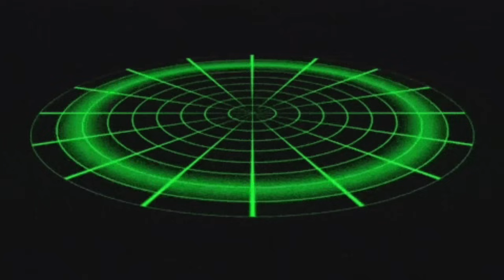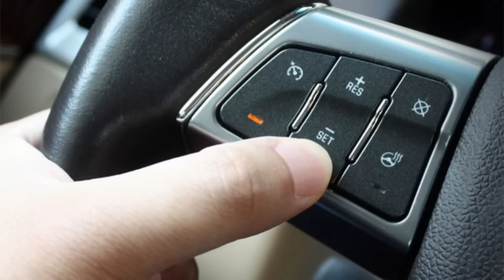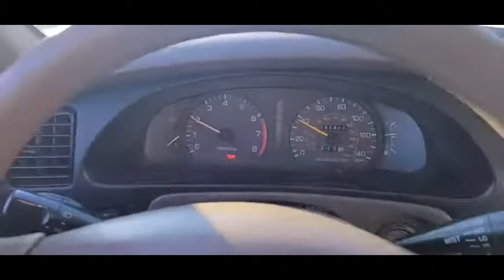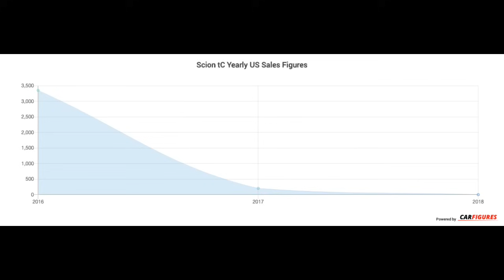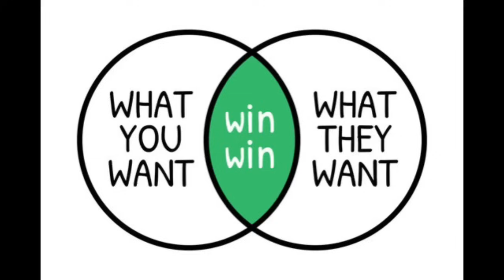The Scion TC is Massively Misunderstood… || DEEP DIVES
Hey guys welcome back to the channel and today we are doing a deep dive on the history of the Scion tC!